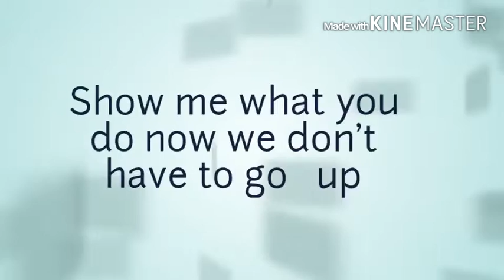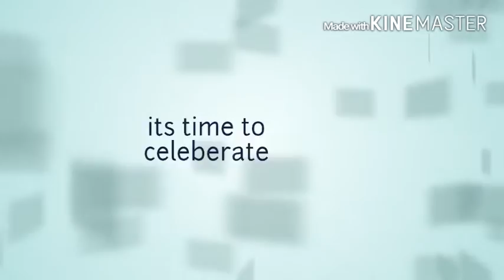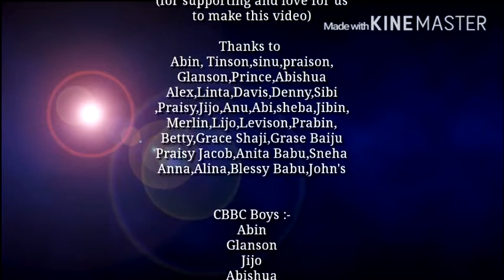CBBC theme song 2016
CBBC Music band boys